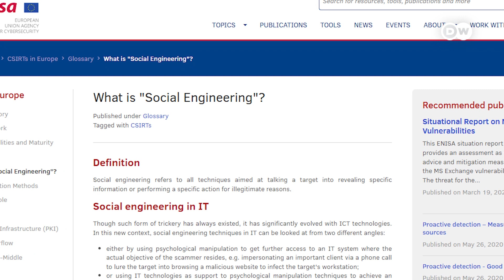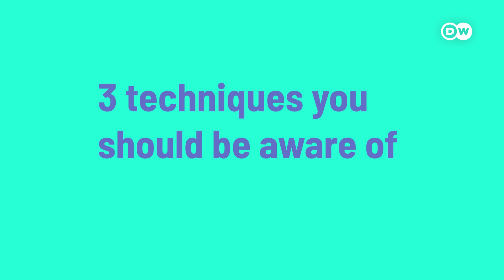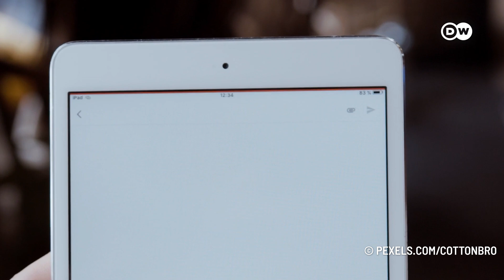ہمارا ڈیٹا آخر ہیک کیسے ہو جاتا ہے، اور اس سے بچیں کیسے؟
ٹیکنالوجی میں جدت کے سبب کمپیوٹرز کو ہیک کرنا مشکل ہو جانا چاہیے مگر پھر بھی ہمارا ڈیٹا ہیک ہو جاتا ہے، آخر کیوں؟ اس کی وجہ سوشل انجینیئرنگ یا انسانوں کو ہیک کرنا ہے۔ یہ کیسے کام کرتی ہے اور اس سے بچنا کیسے ہے، جانیے ہمارے ڈیجیٹل ایکسپلینر میں